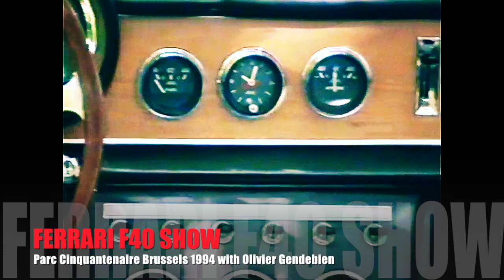Ferrari F40 Show Brussels 1994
Display of historic Ferrari racing and sports cars in the Parc Cinquantenaire, Brussels, in September 1994 in the presence of former Ferrari F1 driver and multiple Le Mans 24 Hour winner Olivier Gendebien. Found this on an old Video C tape and converted to MP4 HD.